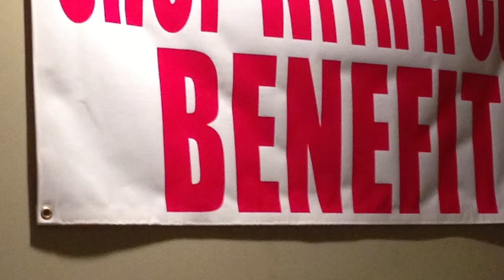Zombie Battleground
Springdale Police Department and Modern Mission team up to raise money for a great cause.